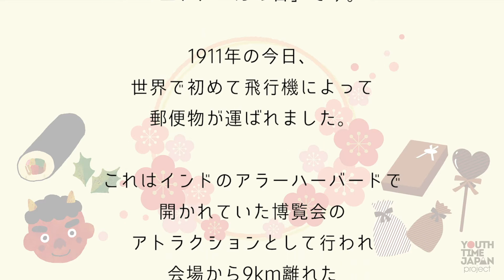【今日は何の日】2月18日は 「エアメールの日」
本日2月18日は
「エアメールの日」です。
1911年の今日、
世界で初めて飛行機によって
郵便物が運ばれました。

これはインドのアラーハーバードで
開かれていた博覧会の
アトラクションとして行われ
会場から9km離れた
ナイーニまで
およそ6,500通の手紙やハガキが
運ばれました。

その後、定期的な飛行機による郵便が
開始されました。

朗読：プール学院高等学校 放送部